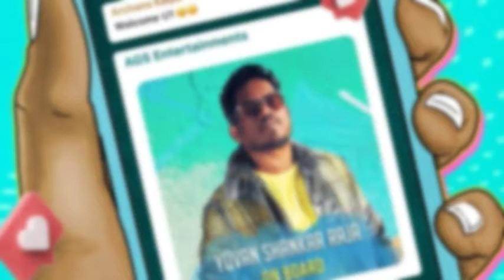Yaanai Teaser | Veeramae Vaagai Soodum Theme Music | Pushpa 3 Day Collection | Dulquer 33 1st Look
Yaanai Teaser | Veeramae Vaagai Soodum Theme Music | Pushpa 3 Day Collection | Dulquer 33 1st Look | Cinema Trip